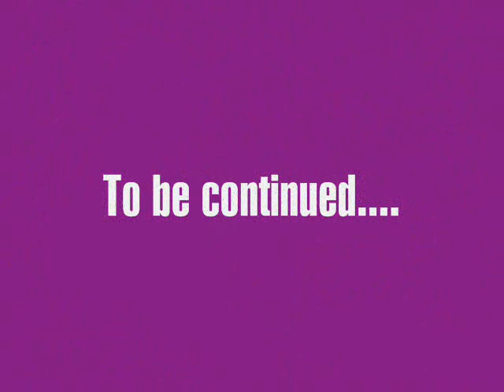Hot 101 - Last Day - Seth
This is the beginning of Seth Dee's last show on Hot 101 FM
This is all going to be redone with a slide show of pictures from that day, I just have a zillion pictures to go through to find them first!  But I will, and when I do, then it'll be great!
I've got everyone's shows on tape, I have to use my little computer microphone to record from a cassette player so the quality isn't that great but it's not that bad either.
Featured in this segment are Seth Dee, Tijuana Tim, Lindley, Anitra French & and her daughter Cassidy, Lee Shoblom, Linda Binder, and Rog (?)